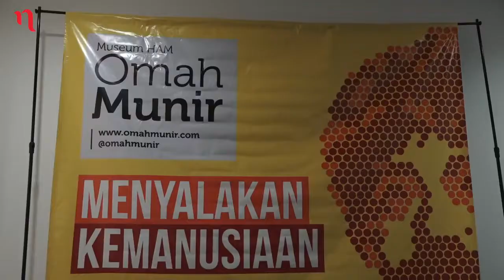Konser Penggalangan Dana Omah Munir "Mengingat Munir Menyalakan Kemanusiaan" (5 Desember 2017)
Museum HAM Omah Munir, museum hak asasi manusia pertama dan satu-satunya di Asia Tenggara, dibangun untuk pendidikan hak asasi manusia, untuk meneruskan gagasan Munir membuat masyarakat Indonesia berwawasan HAM. Sayangnya, kondisinya kini memprihatinkan.

Selasa (5/12), konser penggalangan dana untuk Museum Omah Munir diselenggarakan. Konser bertajuk "Menyalakan Kemanusiaan" ini menghadirkan sederetan nama, Tompi, Glenn Fredly, Dira Sugandi, Butet Kartaredjasa, dan Najwa Shihab.

Dana yang terkumpul di akhir acara mencapai 900 juta rupiah. Dana yang terkumpul ini akan digunakan untuk menambah fasilitas pendidikan dan ruang diskusi HAM.

Munir adalah simbol bagi semua nama yang pernah berjuang mempertahankan harkat manusia.
Kita layak menuntut keadilan pada yang berkuasa, namun jangan juga kita jadi penindas yang berbeda.